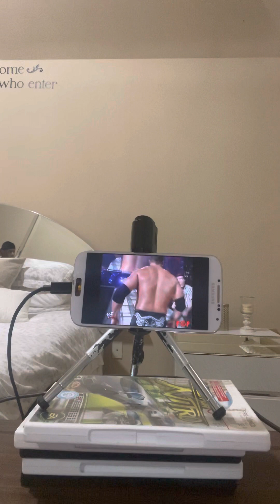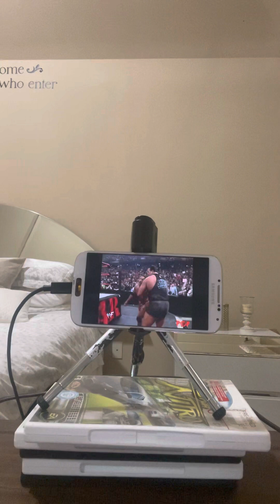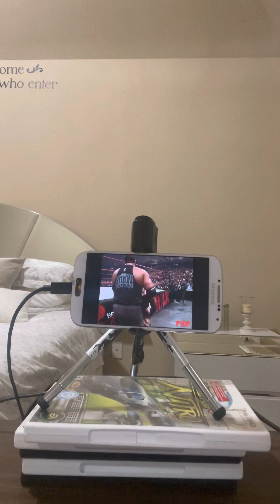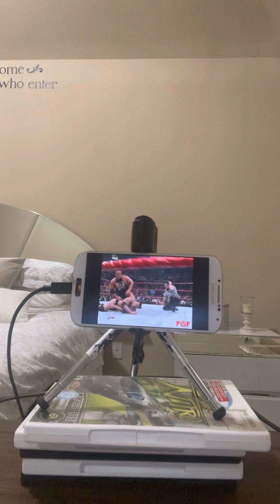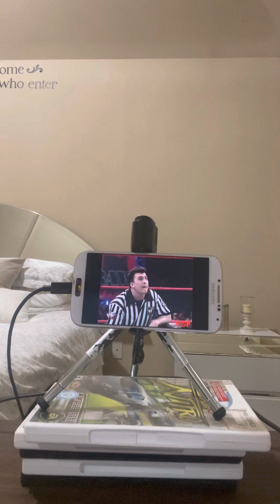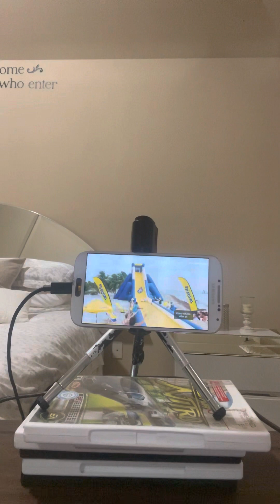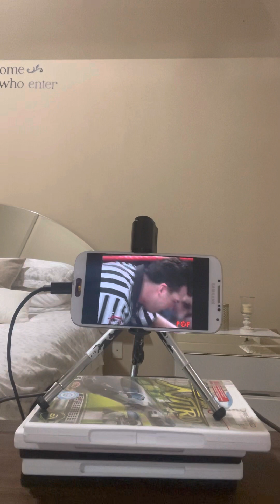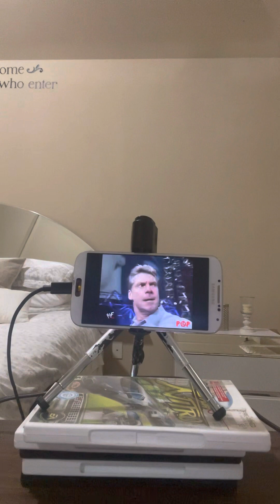23 years of a career on the line match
Reminiscing 23 years of a career on the line match between The Rock and The Big Show on the 03/13/2000 edition of Raw is War

Juggalo Jigsaw Gamer’s YouTube channel